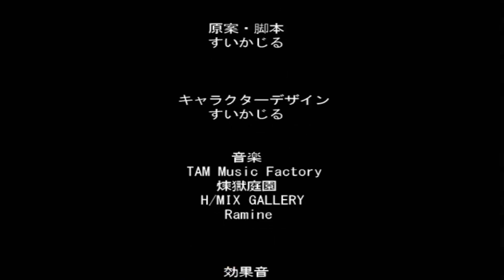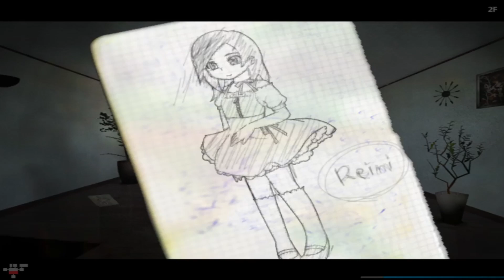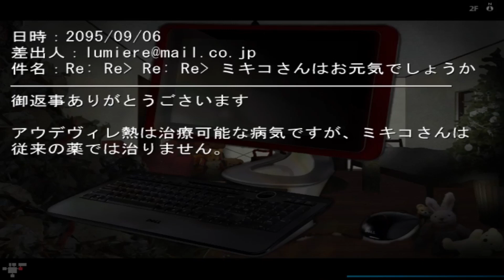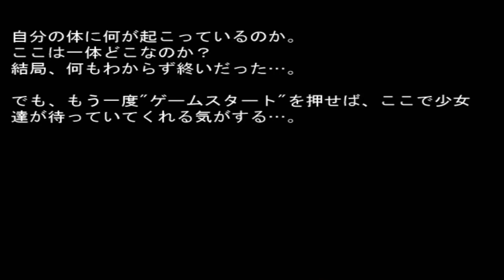また一緒に遊べるよね？【8人目のフラグ】＃3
8人目のフラグ実況プレイ動画パート3
廃墟探索アドベンチャーノベル
廃墟のような屋敷の中。
ここはどこなのだろうか？
場所も時間もわからない。
外に出れば辺り一面、海しかない。

食事をした後そのままの食器、パソコンに残ったチャット、血みどろの冷蔵庫に、
何に使うのかわからない巨大なマシン、薄汚れたマネキンのような人形の束。
留守番電話に残された、繰り返される「窓を開けておいて下さい」の伝言。

人が住んでいた痕跡だけが残るこの場所。
砂埃で汚れた1冊の日記だけが、何かを訴えかけている。
「誰でもいい、妻を助けて欲しい」…。
一体この屋敷で何があったのだろうか…？